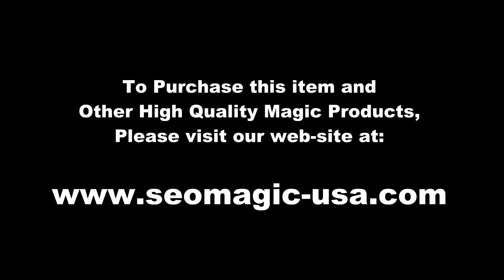Magi Cow and Frog by Fujiwara / SEO MAGIC